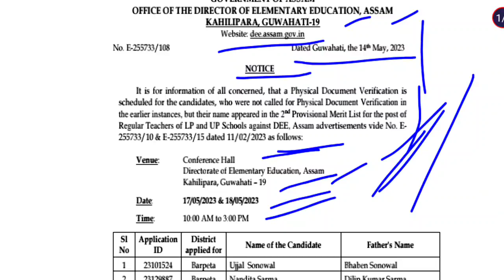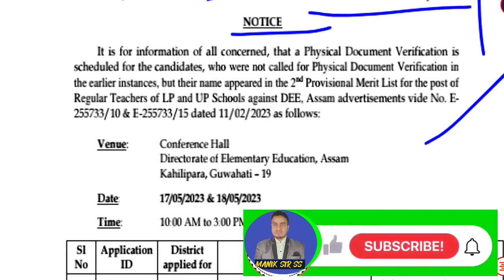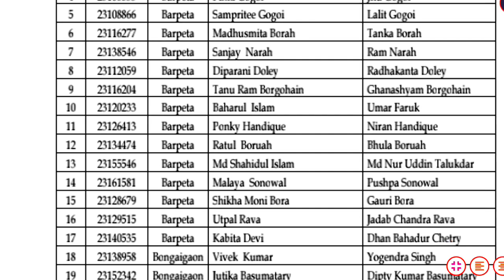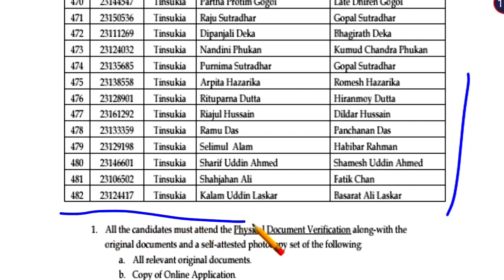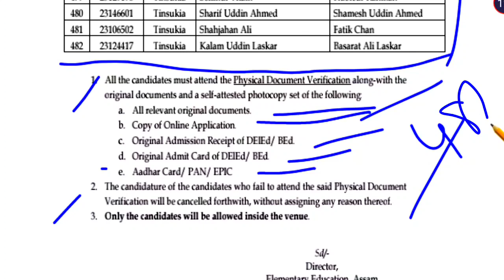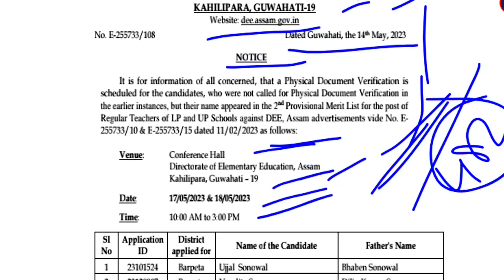DEE New Notice ।, Phase III Physical Documents Verification । কাৰ কাৰ হব verification এইবাৰ ?,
tet documents

Your Queries..

physical documents verification,
assam tet lp up merit list,
assam tet document verification list,
physical document verification,
lp up physical document verification,
assam tet document verification,
physical documents verification list out,
second physical documents verification list out,assam tet document verification venue,
physical verification,
second physical documents verification,
physical documents verification কাৰ কাৰ হব,
education tk assam,
dee assam